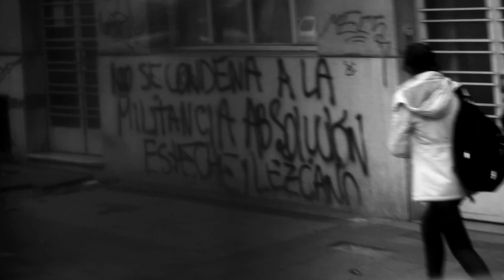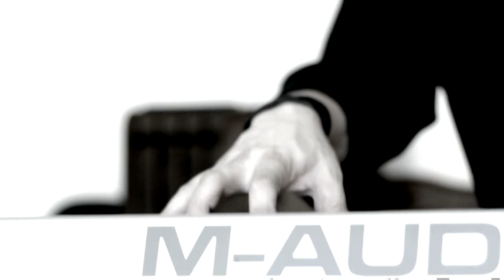Promesas sobre el bidé, Suenaconpaz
Videoclip de Suenaconpaz, Interpretando "Promesas sobre el bidé", parte del nuevo álbum de la banda llamado CharlyGroove.

Artista   :  Suena Con Paz
Disco    :  Charly Groove
Canción :  Promesas sobre el bidé

Grabado en La Plata Bs.As, 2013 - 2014.
La Caracola, Productora Audiovisual.